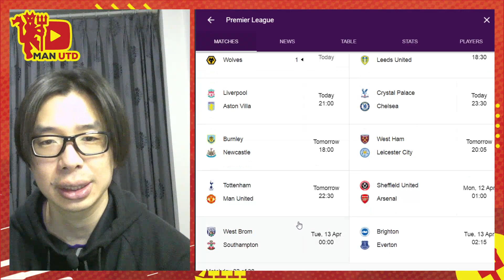Prediksi Tottenham vs Man Utd | Liga Inggris